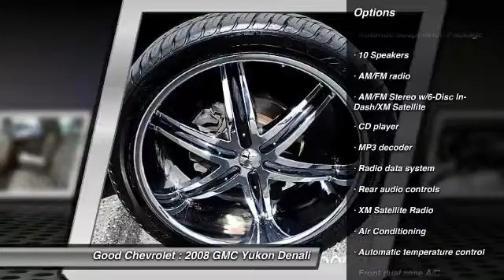2008 GMC Yukon Denali Renton WA 4838C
2008 GMC Yukon Denali  - $32920

Good Chevrolet
325 SW 12th Street

DENALI * SUNROOF * LEATHER * MINT * POWER DRIVER SEAT ADJUSTER 2ND ROW BUCKET SEATS 10-WAY PWR ADJ, HEATED SEATS W/PWR LUMBAR REMOTE VEHICLE START 2ND ROW SEAT POWER RELEASE REAR AIR CONDITIONING RAINSENSE WIPERS POWER SLIDING SUNROOF TRI-ZONE AUTO AIR COND POWER LIFTGATE WITH POWER ADJUSTABLE PEDALS STABILITRAK CRUISE CONTROL 2ND ROW HEATED SEATS KNP - H.D. TRANSMISSION OIL COOLER 6-SPD AUTO TRANSMISSION LEATHER-WRAPPED STEERING WHEEL FRONT FOG LAMPS REAR PARKING ASSIST TIRE PRESSURE MONITOR STEERING WHEEL RADIO CONTROLS REAR SEAT AUDIO CONTROLS BOSE PREMIUM SPEAKER SYSTEM AM/FM STEREO W/MP3 COMPATIBLE 6-DISC CD CHANGER LUGGAGE RACK CROSS BARS LUGGAGE RACK SIDE RAILS